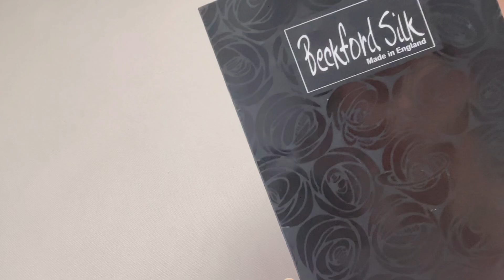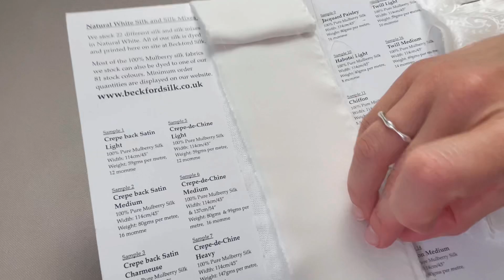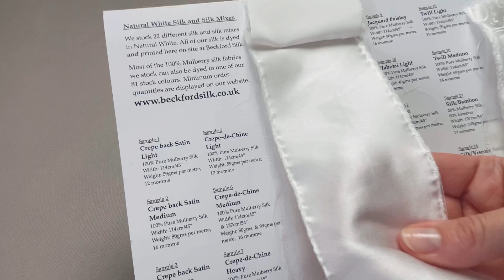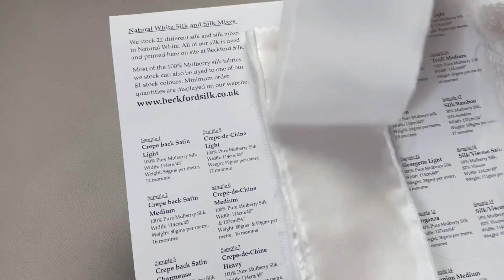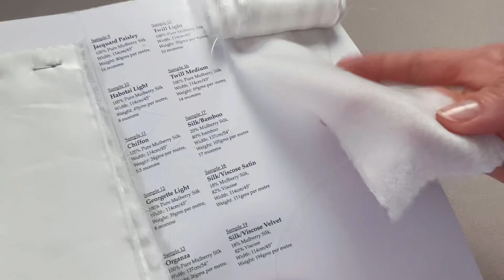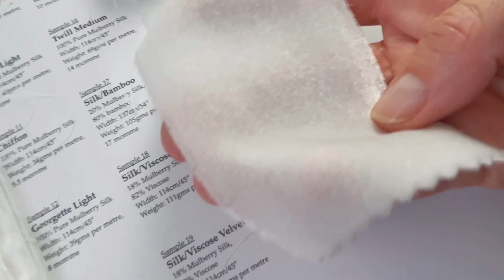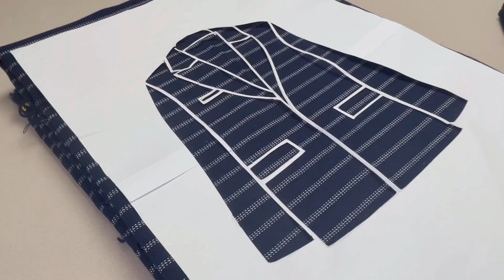Шиття краси з вовни та шовку 🧵 Нові тканини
Сьогодні хочу поділитися з вами своїми планами шиття. Додам трохи картинок для візуалізації. І запитаю вас про ваші плани.

ВЛОГи про життябуття у Великобританії.

Най нам всім буде добре ❤️

lena brit